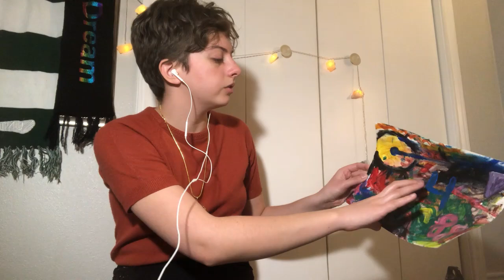ASMR Intuitive Energy Painting & Reading 🎨🖌️ | Art Healing, Deep Messages ✨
Sit back, relax, and let me paint our energy together and receive some divine messages! 🌞

➡️ The painting in this video is available on my Rebubble!

If you're new here, hello! I do tarot readings with a focus on shadow work and depth psychology principles.

Follow on Instagram for free giveaways, mini-readings, art, personal updates and more!